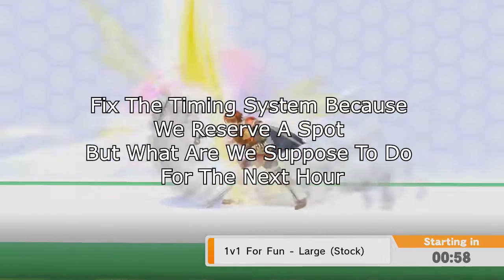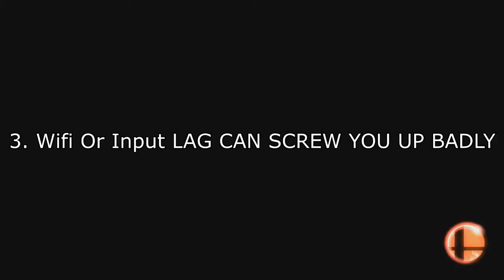Ranting About Super Smash Bros For The Wii U Tournament Mode